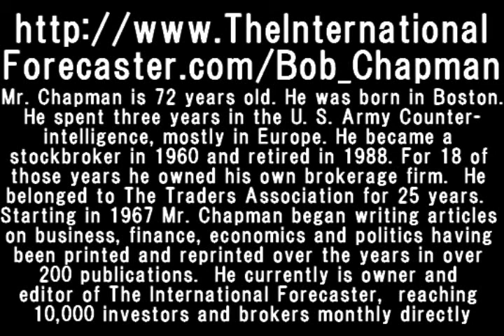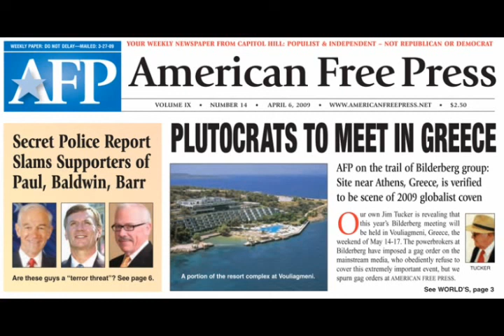BOB CHAPMAN: Remembering The Bank Fraud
Guest on Alex Jones Channel

Bob Chapman passed away last year of Old Age
He will be remembered for his keen knowledge of what is really going on in out Currency Crisis